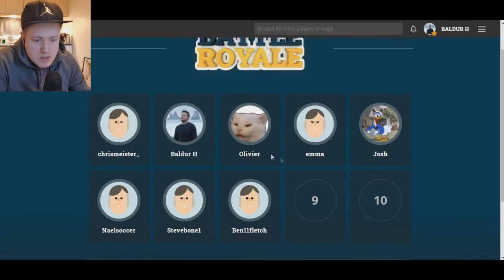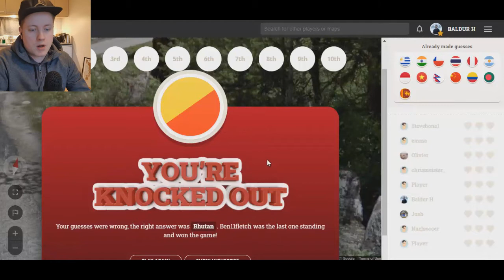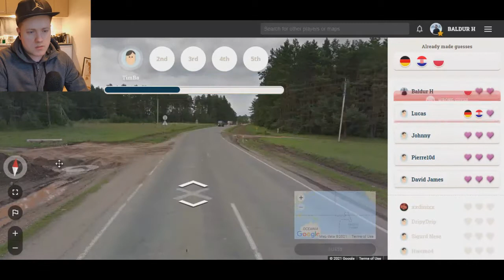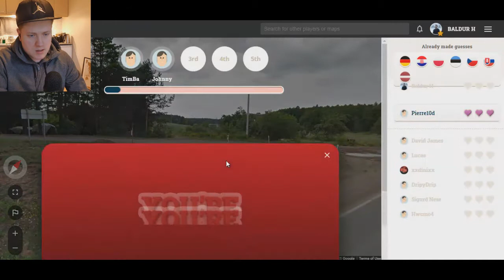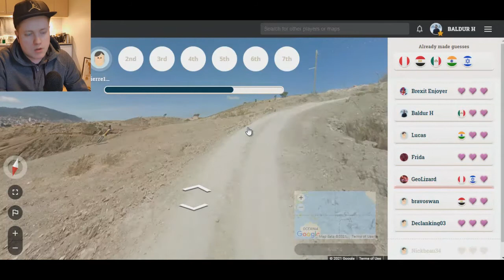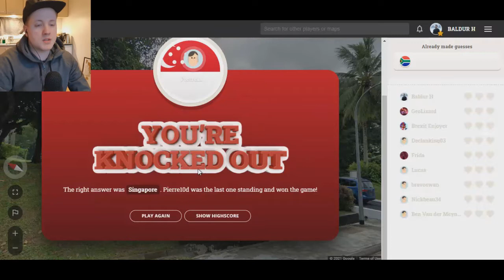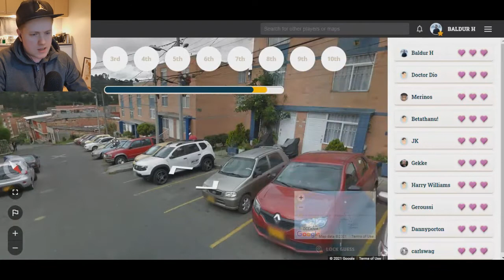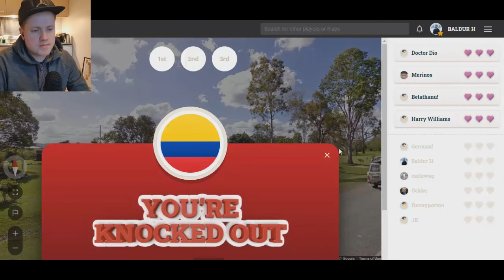Bolivian luck! - Battle Royal / Geoguessr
More battle royal on geoguesser